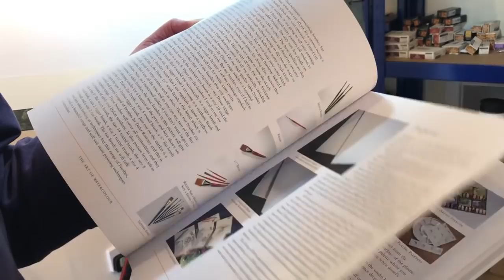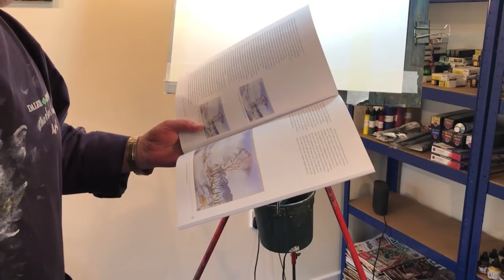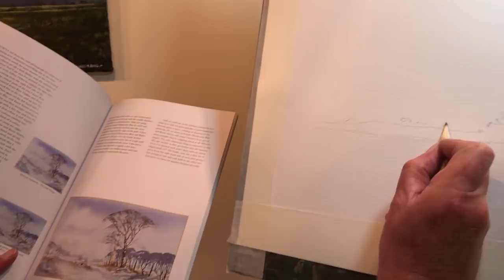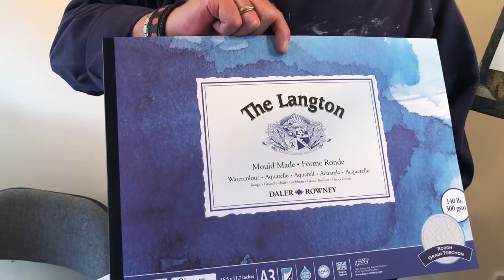Simple Snow Scene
Not too many colours, an easy but effective painting in watercolour.